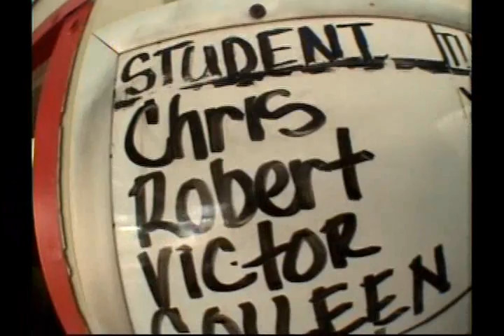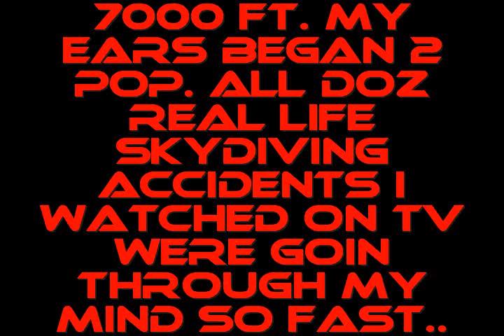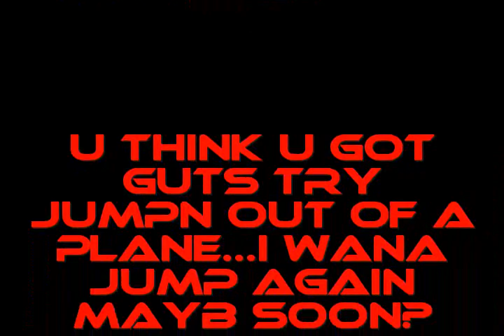Navajo Skydiver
My first skydive jump.